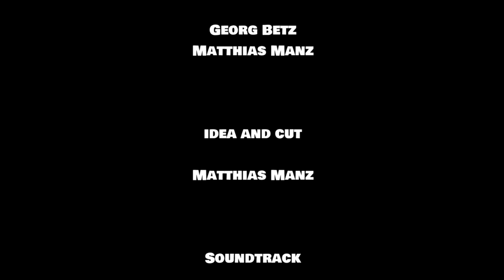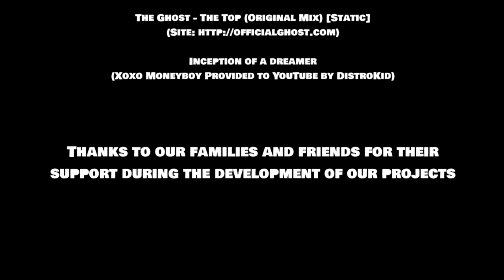Ernte 2020 - M.Manz Lohndreschen - Claas Lexion - (Harvest 2020) - 4K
We proudly present our new movie harvest 2020!

starring: Claas Lexion 770 TT und Claas Lexion 540

co starring: Fendt 515c; Fendt 724; Fendt 926, Krampe Big Boddy etc.

equipment

GoPro HERO3+ BE

Nikon D600